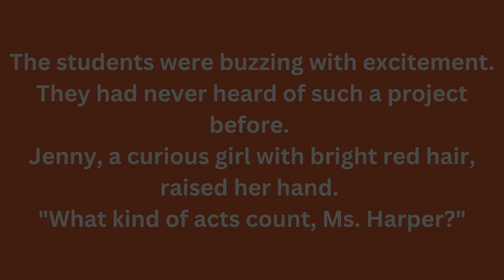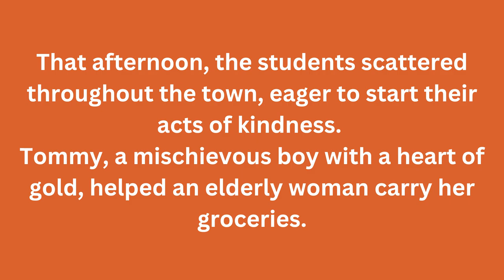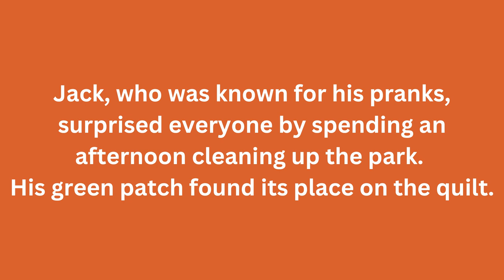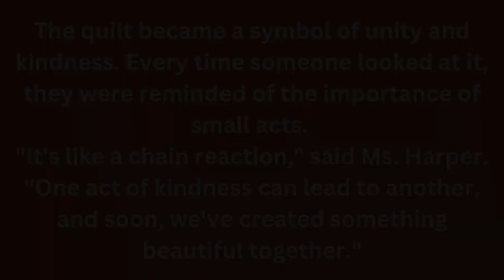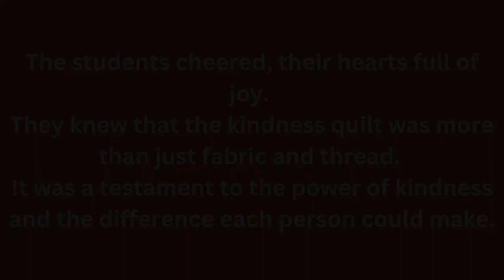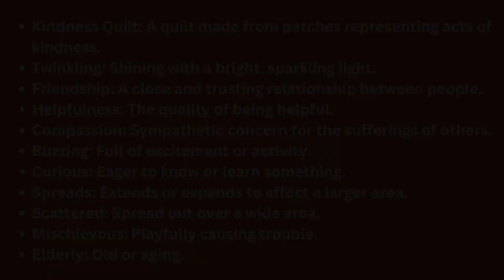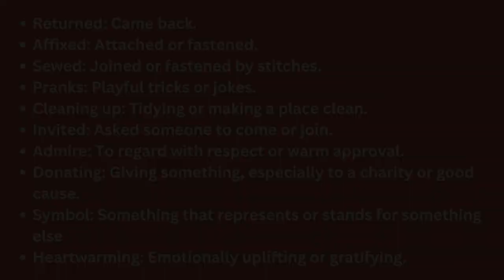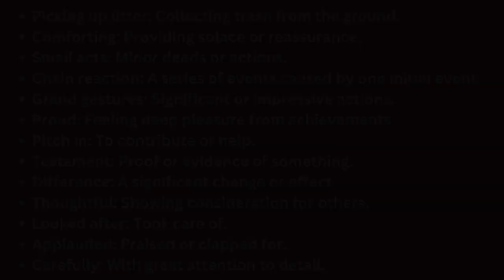Learn English Through Story - A Tale of Kindness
In this episode "A Tale Of Kindness", we present captivating lessons on English Advanced Vocabulary Building Stories!

0:00 - Intro
0:12 - Story
4:57 - Recap